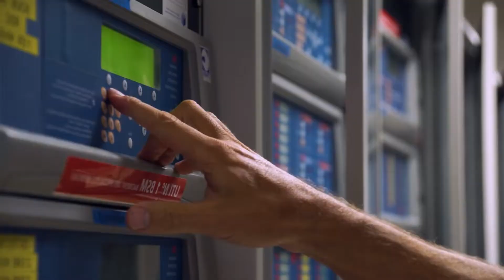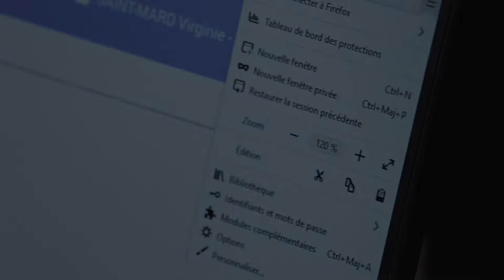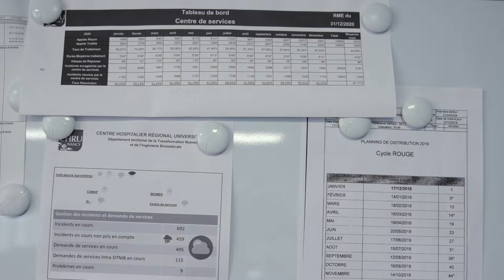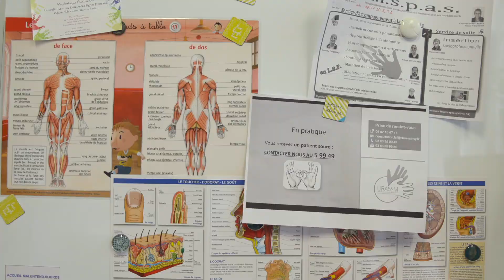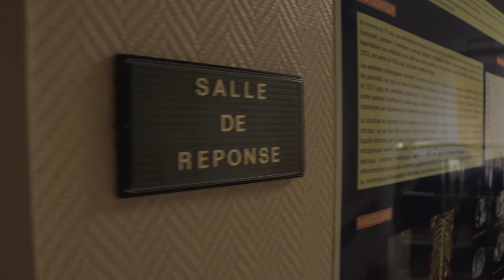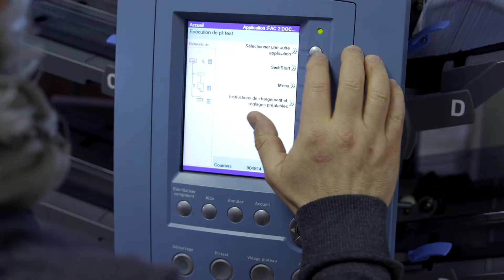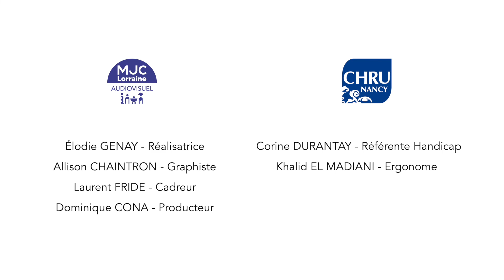[CHRU] Handicap au travail : au-delà du regard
Le CHRU de Nancy a développé une politique de maintien dans l'emploi pour ses professionnels confrontés à des problématiques de santé et de handicap.
Philippe, Virginie, Éric et Anne-Sophie partagent leur vécu et évoquent l'accompagnement personnalisé dont ils ont bénéficié.